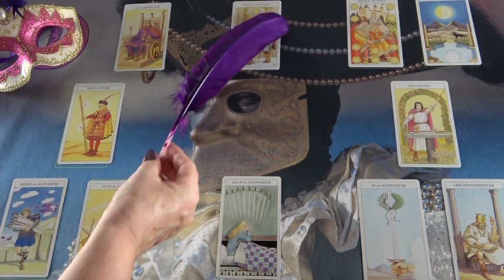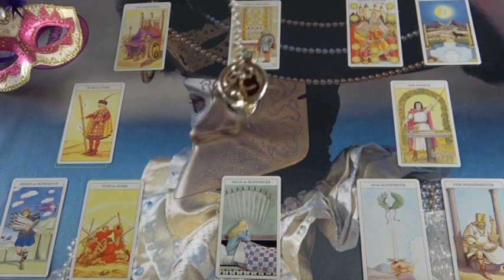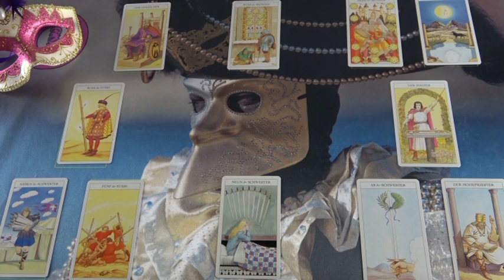Mit tervez veled kapcsolatban? Személyes jóslás CSILLAGVIRÁG számára